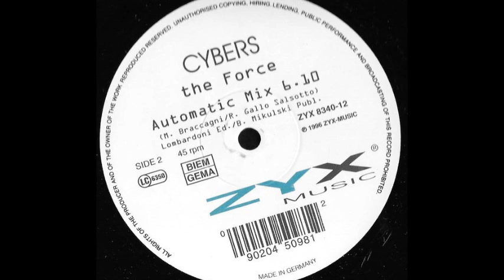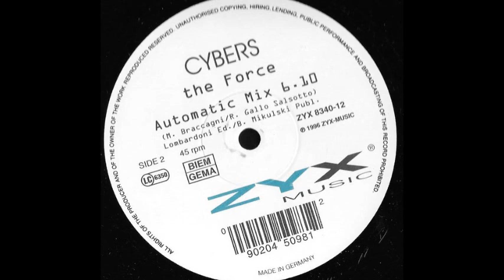Cybers - The Force (Automatic Mix) (B)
Cybers ‎- The Force
Sello:ZYX Music ‎
Formato:Vinyl
País:Germany
Publicado:1996
Género:Electronic
Estilo:Hard Trance
Producer - M. Braccagni, R. Gallo Salsotto
Written By F. Cuitad, Y. Hayat
Remix - M. Braccagni, R. Gallo Salsotto